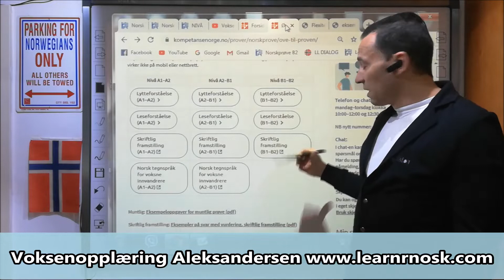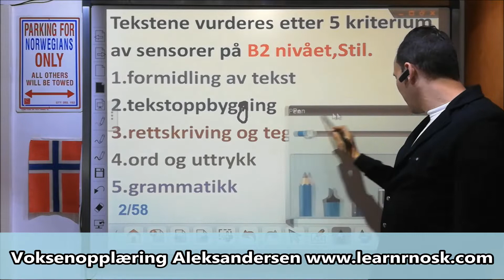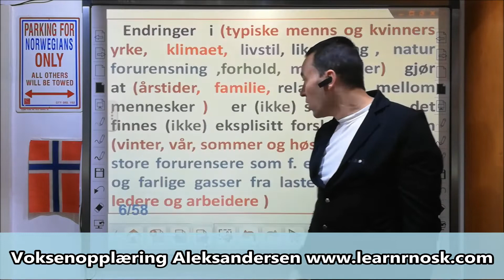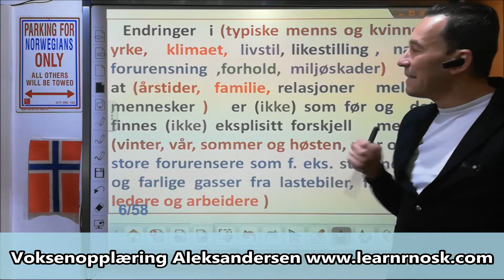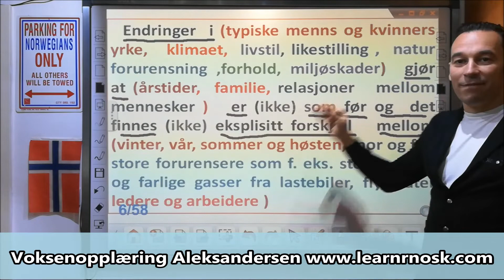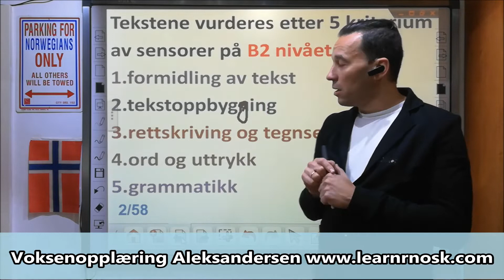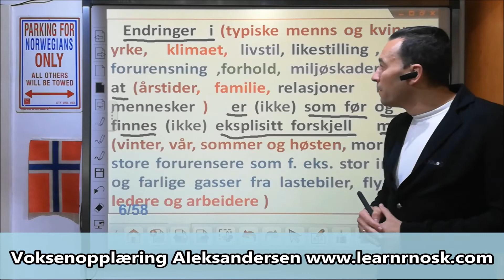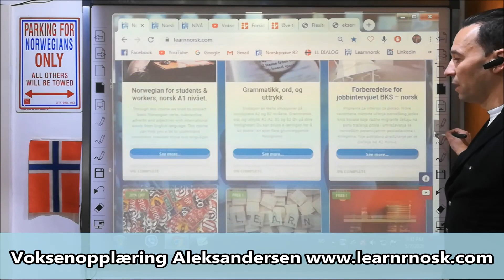NORSKPRØVE B2 stil - čas br.1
Norskprøve - Norskprøve B2 nivo.
NORSKPRØVE !
Hei, folkens
Det er bare et par dager til NORSKPRØVEN men det er absolutt ikke for sent til å bli bedre i norsk før prøven starter.
Spesielt ikke for sent for våre nesten ferdige setninger som du bør bare implementere på NORSKPRØVEN og dermed bestå skriftlig produksjon(det vil si: klage og stil) og muntlig del av norskprøven (muntlig eksamen) på nivå B2.
Alle andre delprøvene er også på stor rabatt og koster bare 200 kr.
Bruk sjansen til å bli ferdig med NORSKPRØVEN, en gang for alltid!
Som dere sikkert vet på NORSKPRØVEN A2B1 eller B1B2 alle kandidater tar samme lytteprøve og leseprøve, men det er 2 deler, og alle får ikke de samme oppgavene.
Leseprøven og lytteprøven har forprøver og hovedprøver.
Forprøvene er korte og har 18-24 oppgaver.
Hovedprøvene er lange og har cirka 20 oppgaver.
Det er tre forskjellige hovedprøver:
lett (A1-A2)
middels (A2-B1)
vanskelig (B1-B2)
Man starter med en forprøve, og denne bestemmer hvilken del du får etterpå, skjønner du !?
Forprøvene skal ta deg videre til riktig hovedprøve. Den letteste forprøven tar deg til hovedprøve A1-A2, eller til en vanskeligere forprøve. Kan du mye, får du 3 forprøver, og mange oppgaver. Kan du ikke så mye, får du bare én forprøve. (Du kan ikke få mer enn én hovedprøven.
Man trenger 66% av riktige svar for å bestå eksamen. Det vil si at 2/3 spørsmålene bør besvares riktig for å bestå ønsket nivået både på forprøven og hodeprøven, lytteforståelse og leseforståelse.
Ma finner mange tidligere spørsmål på NORSKPRØVEN hos oss og potensielle nye spørsmål på akkurat denne prøven som du skal på.
Alle tidligere spørsmål på NORSKPRØVEN lesefortsåelser kan kjøpes på denne linken her
Det samme reglene gjelder for NORSKPRØVEN lytteforståelse
Her er gratis eksempel spørsmål NORSKPRØVEN lytteforståelse
Hele pakken koster 200 kr (20 euros) og kan kjøpes her.
Sist men ikke minst bør man klarer skriftlig fremstilling og munlig norskprøven.
Skriftlig fremstillinge  er delt i 2 oppgaver, også.
Oppgave nr.1 Klage, søknad eller mail
Oppgave nr. 2 Stil om aktuell tema i Norge eller privat tema.
Våre universelle setninger vil hjelpe deg mye til å argumentere din mening om klage, søknad eller mail samt med STIL PÅ NORSKPRØVEN.
Her er eksempler på nesten ferdige setningene laget av Voksenopplæring Aleksandersen som er gratis
Disse videoene sammen med tekst vil hjelpe deg mye med muntilg del av NORSKPRØVEN også fordi man hører uttalelse og logisk utvikling i mening og holdning om forskjellige temaer som dukker opp på MUNTLIG NORSKPRØVE på alle nivåene.
Til slutt et lite tips til alle dere uansett kjøper dere eller ikke Voksenopplæring aleksandersens FULLSTENDIG FORBEREDELSEN - NORSKPRØVEN  !
Når du skriver oppgave nr.1 og 2 det vil si, klage og stil, på NORSKPRØVEN SKRIFTLIG bruk teksbindende elementene som for eksempel: derfor, fordi, selv om, likevel, dessuten, egentlig når du forklarer eller argumenter din mening i klagen eller stil, ok !?
Det setter sensorer og kontrolører, stor pris på når de vurderer SKRIFTLIG DEL PÅ NORSKPRØVEN og MUNTLIG NORSKPRØVEN på alle nivåene.
Her er litt om NORSKE ORD og UTTRYKK samt med GRAMMATIKK hvis du er interessert i det. Gratis eksempler på riktig bruk av likevel, selv om, derfor, men, så, til tross for, for, fordi.finner man her

Lykke til med prøven !